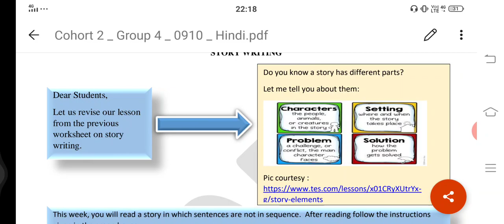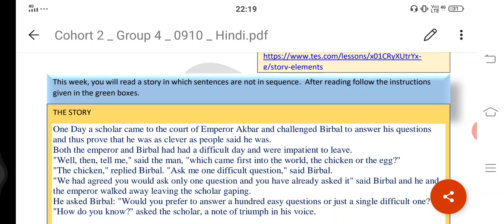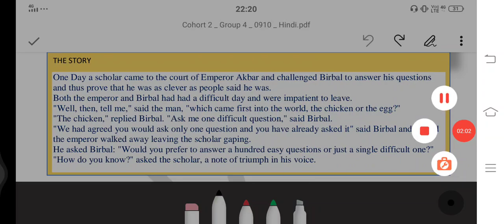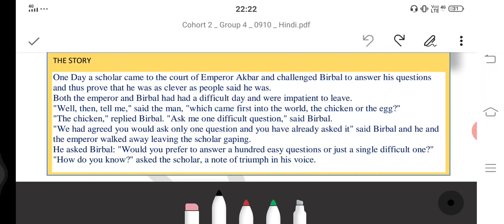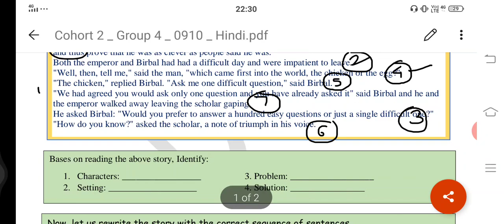DOE IX English Worksheet 29 Story Writing